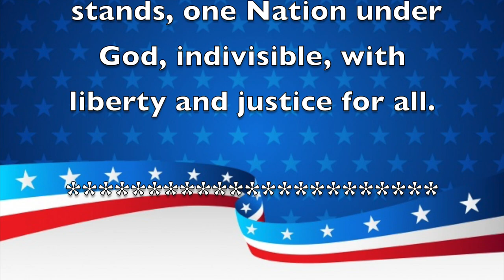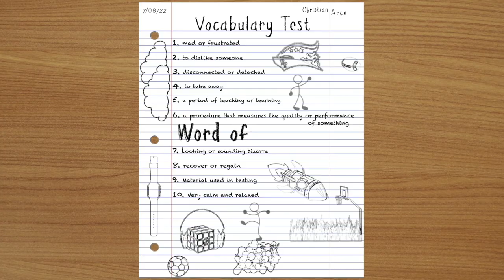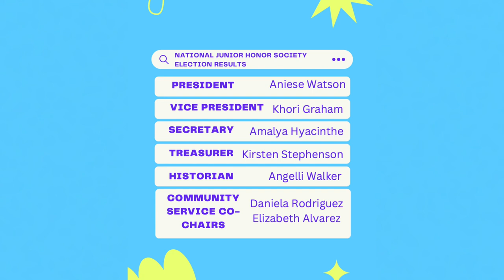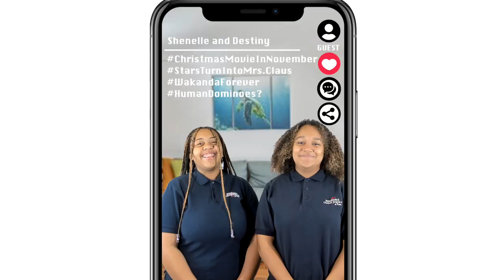Morning Announcements November 7th, 2022